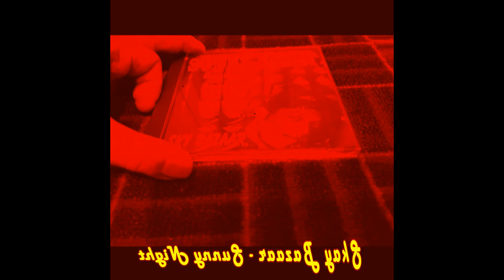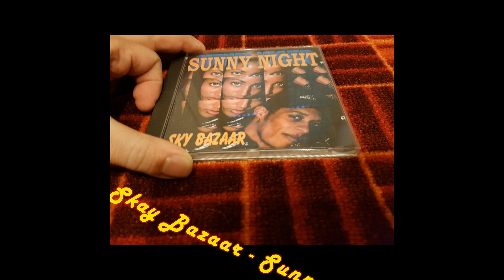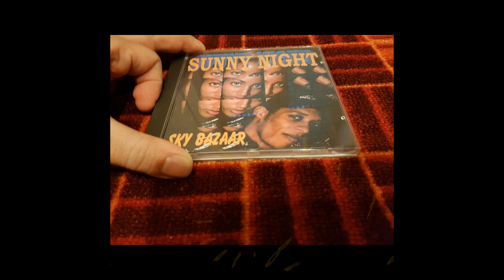Sky Bazaar - Sunny Night (Dub Mix)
Label:More Vinyl
Format:CD, Maxi-Single
Country:France
Released:1995
Genre:Electronic
Style:Eurodance

Producer – Nicolas Skorsky, Olivier Renoir